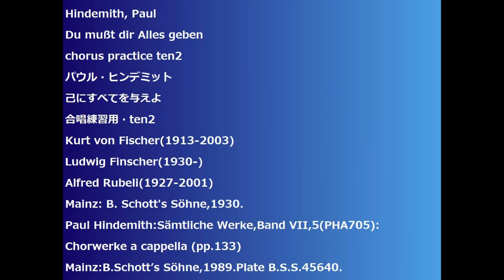Hindemith, Paul Du mußt dir Alles geben chorus practice ten2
Hindemith, Paul
Du mußt dir Alles geben
己にすべてを与えよ
合唱練習用・ten2
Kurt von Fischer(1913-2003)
Ludwig Finscher(1930-)
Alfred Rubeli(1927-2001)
Mainz: B. Schott's Söhne,1930.
Paul Hindemith:Sämtliche Werke,Band VII,5(PHA705):
Chorwerke a cappella (pp.133)
Mainz:B.Schott’s Söhne,1989.Plate B.S.S.45640.